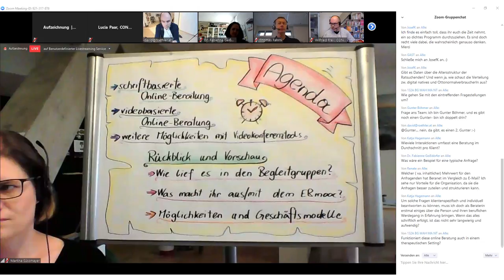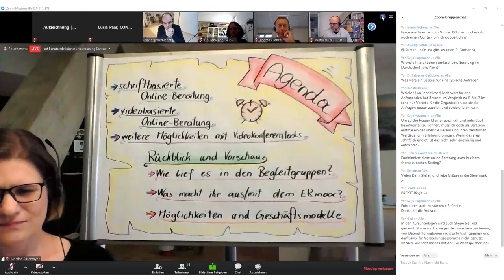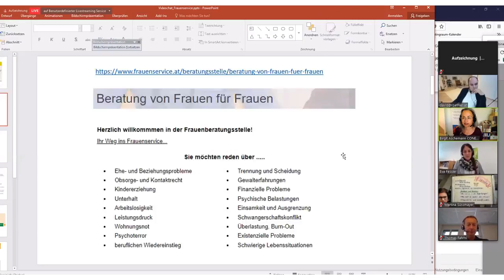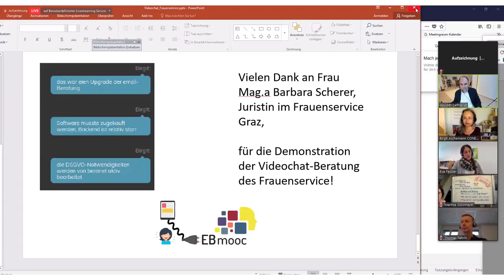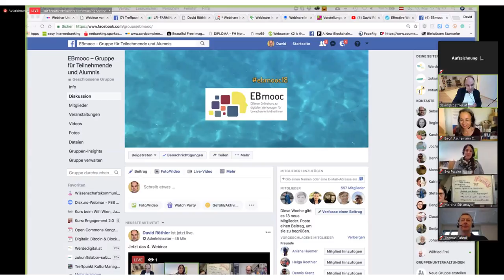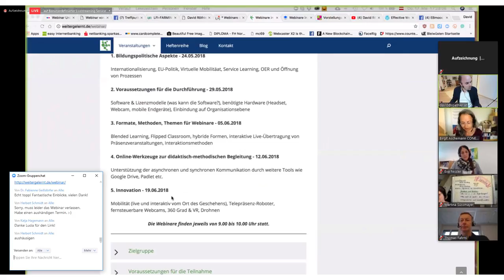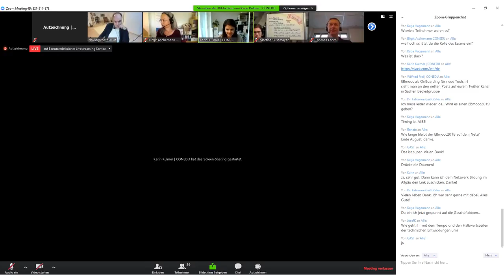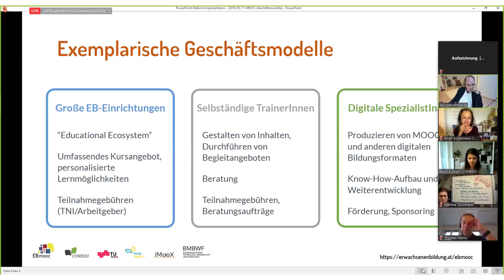Aufzeichnung des 4. Webinar im EBmooc18 – 17.05.2018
Aufzeichnung des 4. Webinars im EBmooc18 vom 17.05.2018
Online-Beratung | Offene Austauschrunde
Mit David Röthler, Eva Fessler, Stefan Csacsinovits, Birgit Aschemann, Wilfried Frei und Martin Ebner

Bitte geben Sie bei Verwendung an: "CC-BY 4.0 Verein CONEDU | EBmooc erwachsenenbildung.at | ebmooc18 | 2018".